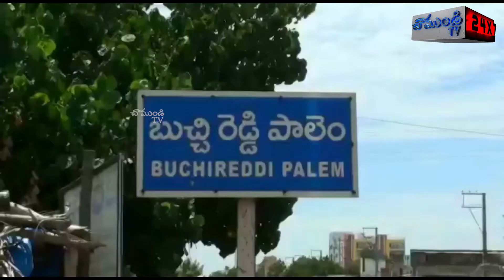బుచ్చిరెడ్డిపాలెం లో పలుచోట్ల పల్స్ పోలియో వ్యాక్సినేషన్ / buchireddypalem / NELLORE / CHAMUNDI TV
బుచ్చిరెడ్డిపాలెం లో పలు కేంద్రాల్లో పల్స్ పోలియో కార్యక్రమం దిగ్విజయంగా పూర్తి చేశారు. ఈ కార్యక్రమంలో 0 నుంచి 5 సంవత్సరాల పిల్లలకు పల్స్ పోలియో చుక్కలు వేసి ఆరోగ్య భారత్ కోసం వైద్య సిబ్బంది కృషి చేశారు.